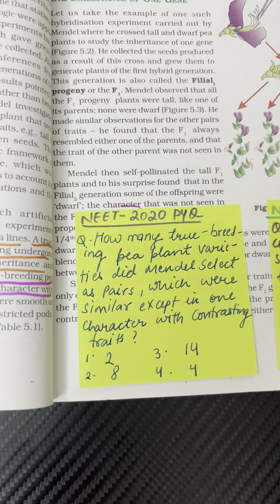NEET BIOLOGY MCQ Practice for NEET 2025/2026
♦ NCERT IMPORTANT TOPICS CHAPTERWISE- NEET 2025/2026 : NCERT IMPORTANT TOPICS CHAPTERWISE- NEET 2025/26

Happy Preparation 💖